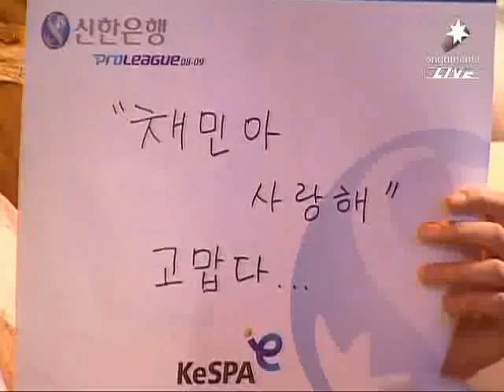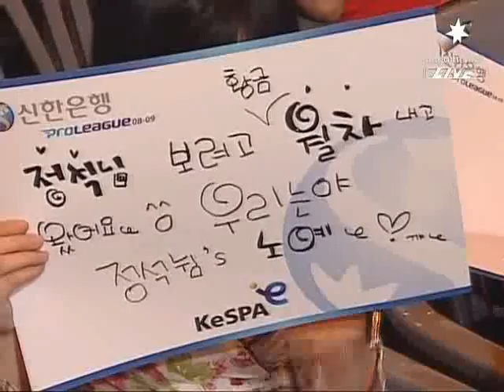SPL OversKy vs ZerO 2009-05-20 @ God's Garden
Map: God's Garden

OversKy (Zerg)
- Name: 이주영 (Lee Joo Yeong)

 vs

ZerO (Zerg)
- Name: 김명운 (Kim Myung Woon)
- Team: Woongjin Stars

League: 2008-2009 Shinhan Bank Proleague

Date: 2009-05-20